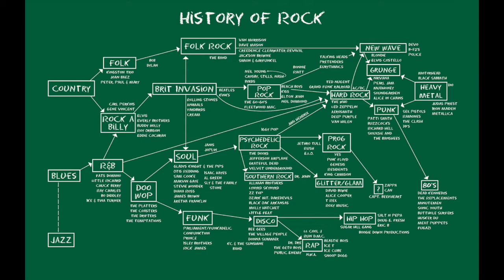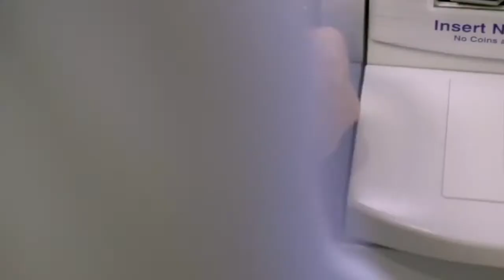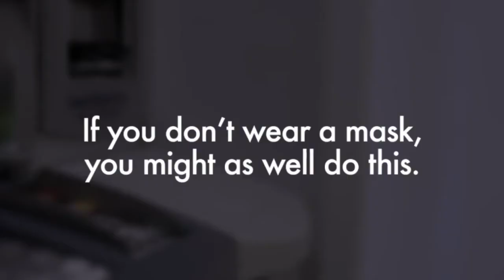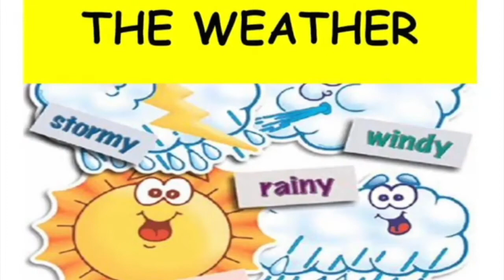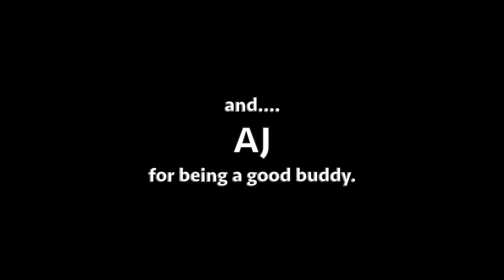Barside Jive "On The Air" Full Show feat Joey Molland of Badfinger (Part2) 010421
This show featured Joseph Charles Molland (born 21 June 1947, Edge Hill, Liverpool) an English composer and rock guitarist whose recording career spans five decades. He is best known as a member of Badfinger, the most successful of the acts he performed with. Molland is the last surviving member from the band's classic line-up. Originally a member of several rock groups around Liverpool, such as The Assassins and The Profiles, Molland began his recording career in 1965 when he joined The Masterminds. This group released a single on Immediate Records IM 005, consisting of a cover version of Bob Dylan's "She Belongs to Me" backed with a band original, "Taken My Love". After this the group disbanded and Molland joined the backing group of The Merseys. Although never recording with them, he did accompany them on tour. Molland's recording career began in earnest in 1967 when he joined Gary Walker (formerly of the Walker Brothers) for the group 'Gary Walker & The Rain'. The Rain released several singles, an EP, and an album on the Polydor and Philips labels in the UK and Japan between 1967 and 1969. Titled #1, the album featured four Molland compositions and was especially well received in Japan, but a lack of success in their UK homebase caused the band to disband by 1969. In November 1969, Molland auditioned for The Iveys and was hired. The Iveys were a conspicuous recording group at the time of Apple Records (a label launched by The Beatles). The Iveys changed their name to "Badfinger" after dismissing original bassist Ron Griffiths, moving guitarist Tommy Evans to bass, and starting Molland as guitarist. The band enjoyed an early string of successful singles and albums for the next couple of years. During Molland's association with Apple, he made guest appearances on two George Harrison albums, All Things Must Pass and The Concert For Bangla Desh, and the John Lennon album, Imagine.

Add Badfinger to your collection:
Straight Up (Remastered 2010 / Deluxe Edition)
No Dice
The Very Best of Badfinger
Timeless: Musical Legacy of Badfinger

This show originally aired on 010421.

Barside Jive "On The Air" is a variety show which streams live and worldwide during the lunchtime, noon hour, in the central standard time zone every Monday from 12P - 1:30P CST. The show is jam packed with unconventional news, weather, sports, traffic, and a guest segment featuring some of the best known names in rock n roll.  The show is taped live and streamed from the bar at AJ's on Main Street in historic downtown Grapevine, Texas. vokalnow.com or one of the other many platforms we stream to.

This show is made possible from donations from viewers and listeners like you. Your generous gift allows us to continue our existence and the ability to provide you continued quality entertainment. Whether it's $5, $50, $500 or $5000, every dollar helps keep us on the air. We appreciate your support.

The Barside Jive "On The Air" Crew is:
Host: DC
Sidekick: AJ
and Boner, when he's off tour... :-)
Production: Tony Coke & Morgan Gillinger